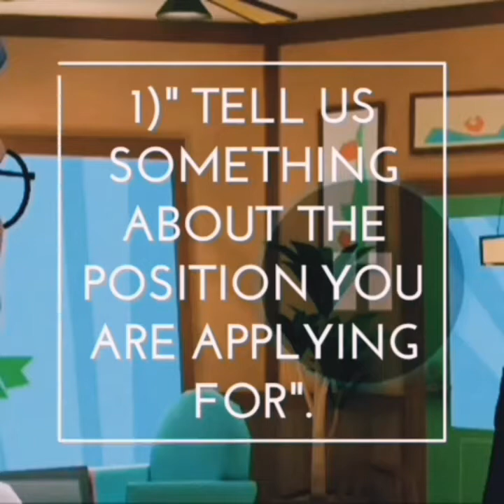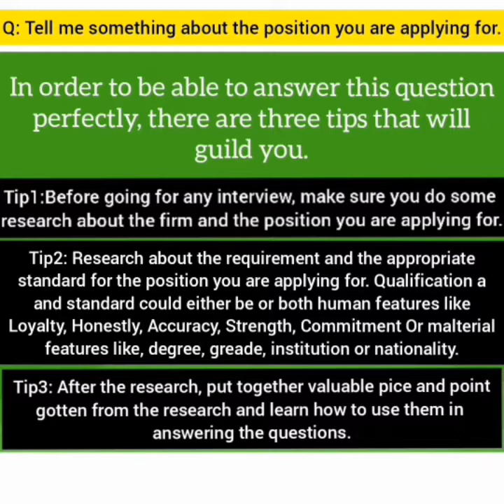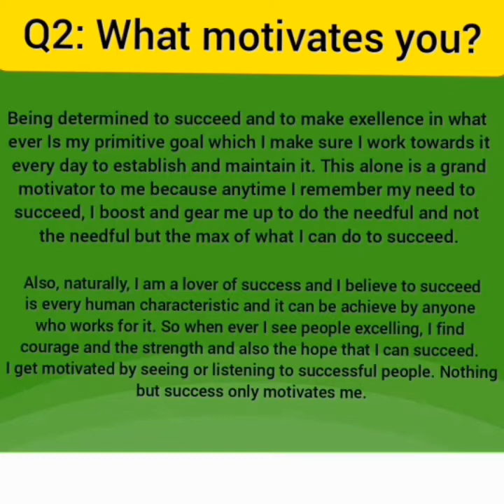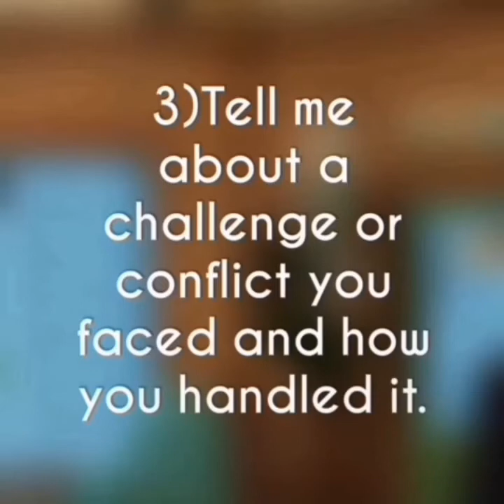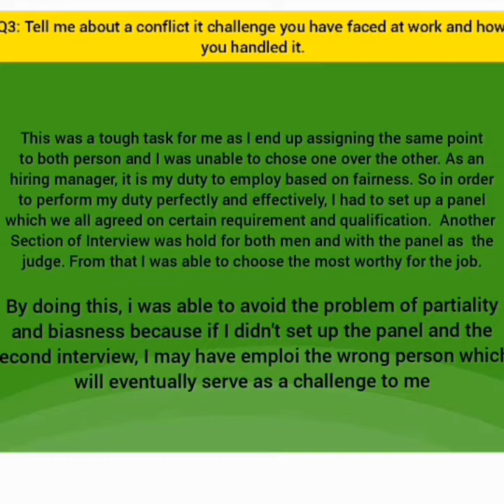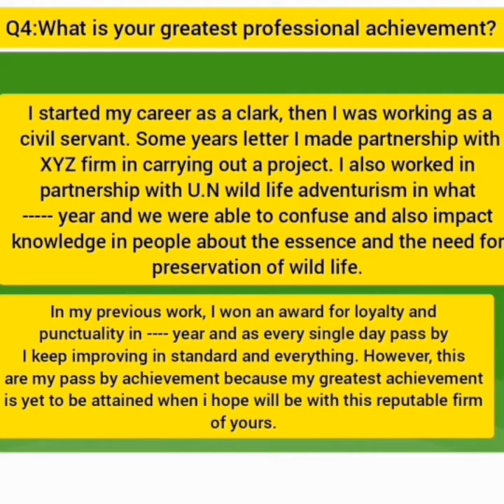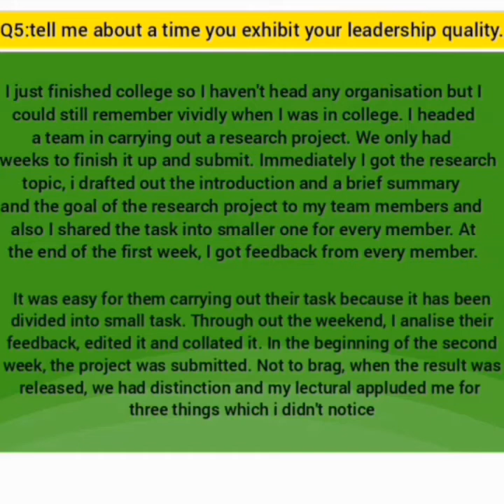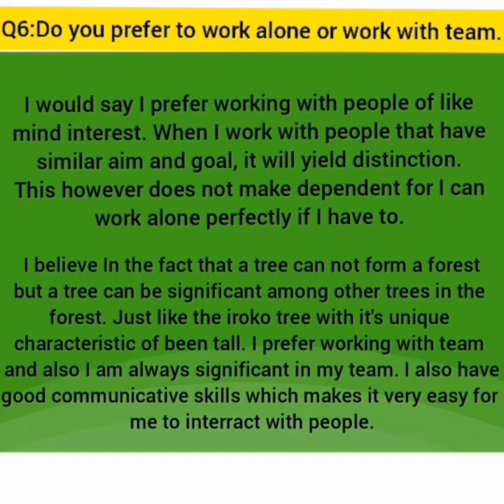How to pass my interview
Interveiw section is one of the most essential aspect of getting a job. It is all about question and answer. It is the aspect your interviewer asks you variety of questions, mostly questions pertaining to the position you are applying for. The answer and your reply to this question Mather alot as they are what will determine whether you are going to get the job or not. For this reason, it is essential for you to be prepared about it and you as a labourer who is determined to get that dream job, I think you shouldn't Miss the opportunity.

Success embassy is an institution which is determined to make you succeed in what ever you do and for this reason we have brought to you most suitable answer to the most the question you are likely to be asked in your interview section.

1) tell us something about the position you are applying for.
2)what motivates you?
3)tell you about a challenge you faced and how you solved it.
4)Tell us about a time you exhibit your leadership qualities.
5)what  is your greatest professional achievement?
6) do you prefer to work with team or you prefer to work alone.

This is just a tip of it for our next episode will be drop very soon.

All questions, contribution and opinion are entertained and you can drop them through the mail.